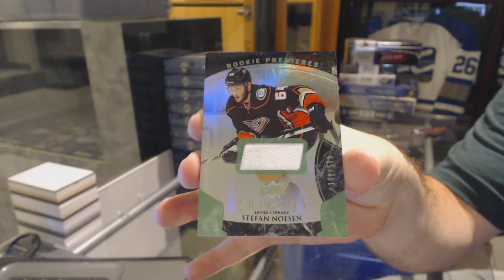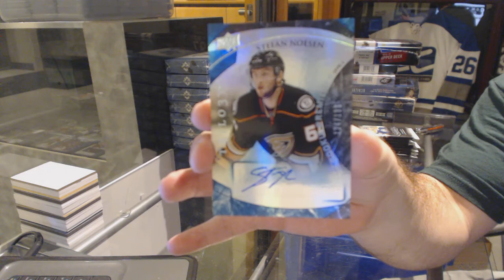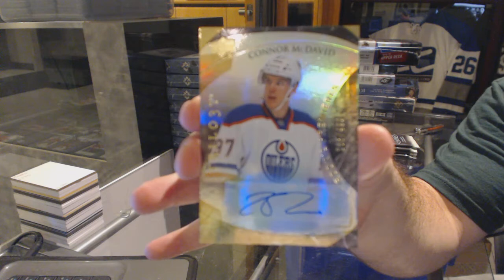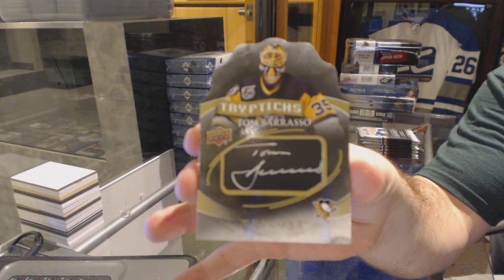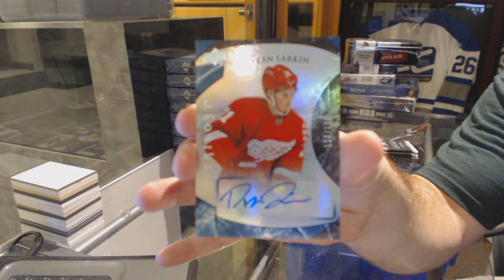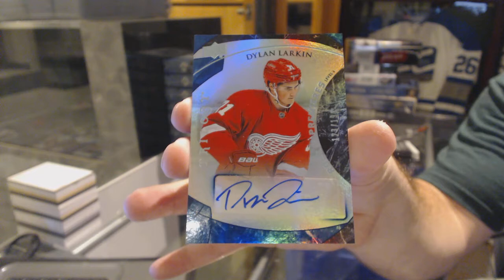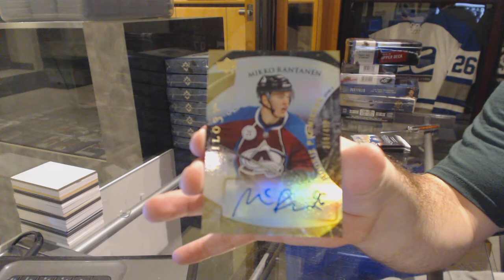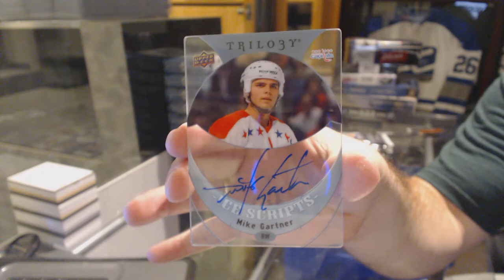15-16 Upper Deck Trilogy 5 Box Half Case Hockey Break - C&C GB #6335